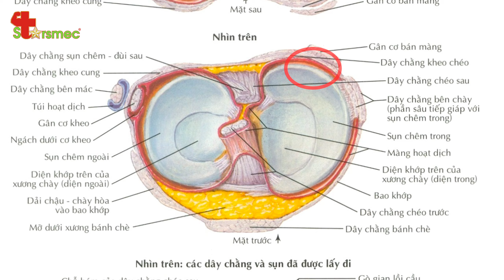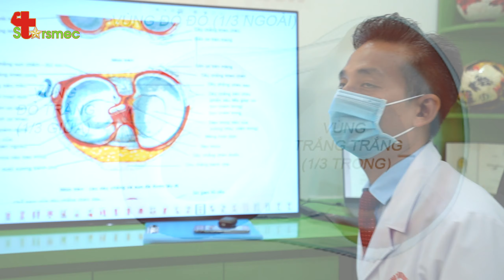Tổn thương khớp gối - Điều trị thế nào? | Bác sĩ Thể thao Nguyễn Trọng Thuỷ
Khớp gối đóng vai trò quan trọng trong việc điều khiến khả năng vận động và gánh sức nặng của cơ thể. Tuy nhiên, khớp gối lại rất dễ bị tổn thương do có cấu trúc lỏng lẻo.

Trong trường hợp bệnh nhân dưới đây, khớp gối của anh đã gặp những tổn thương sau:
- Tổn thương dây ch.ằng chéo trước 70%
- Tổn thương dây ch.ằng chéo sau 30%
- Rách sụn chêm

Vậy tổn thương khớp gối như trên cần điều trị thế nào? Có cần phẫu thuật không? Hãy cùng tìm hiểu trong video dưới đây của Bác sĩ Thể thao Nguyễn Trọng Thủy.